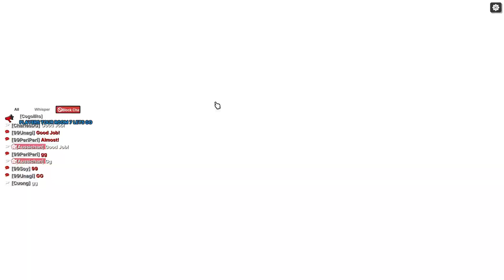FS2 FINALS match! Official GK special league tournament Ft Aussi, Incase vs 63, Quickly, Wyh!